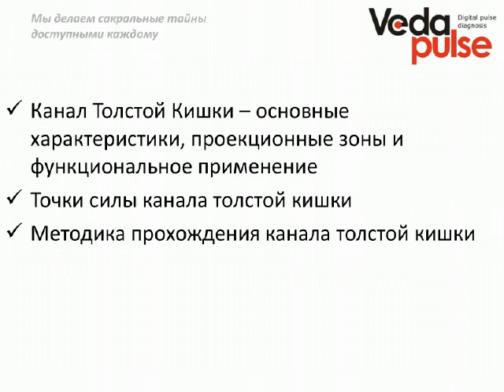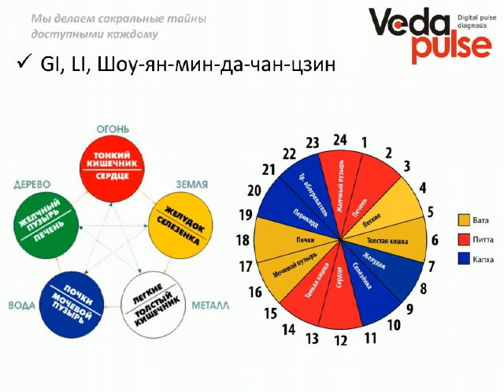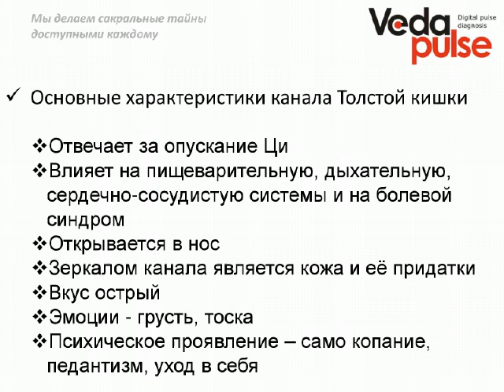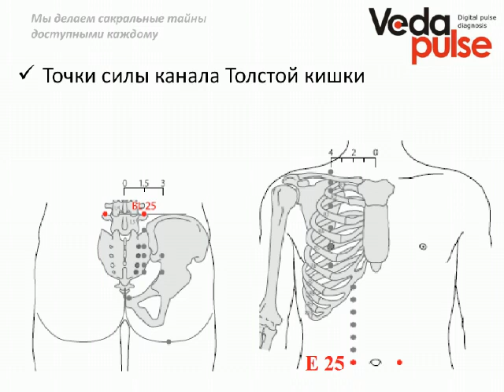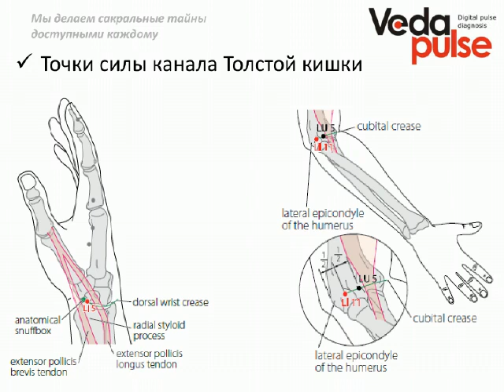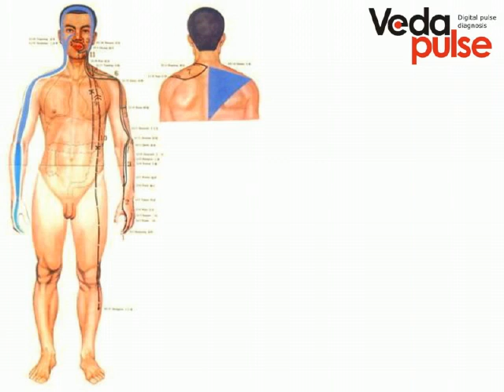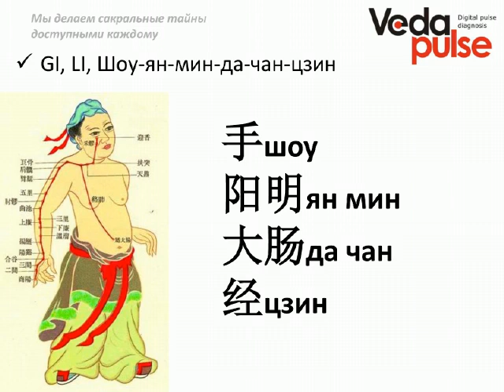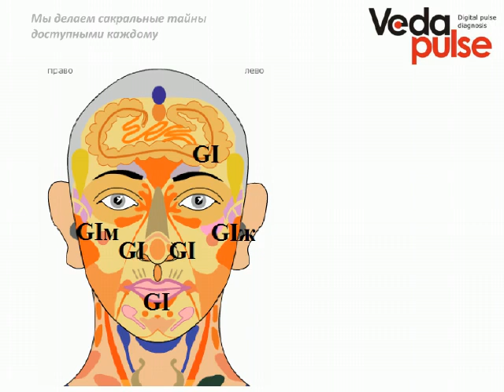Канал Толстого Кишечника, диагностика и методы воздействия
На вебинаре вы познакомитесь с каналом  – «Ручной ян мин толстой кишки».
Мы разберём анатомо-топографические особенности меридиана, его проекционные зоны и функциональное применение.
Вы познакомитесь с основными точками принадлежащими данной системе. Также практически изучим методику прохождения канала Толстой кишки.

Эксперт: Косинцев Сергей Викторович - кандидат медицинских наук, рефлексотерапевт, специалист в области Фэн Шуй и традиционной китайской медицины.